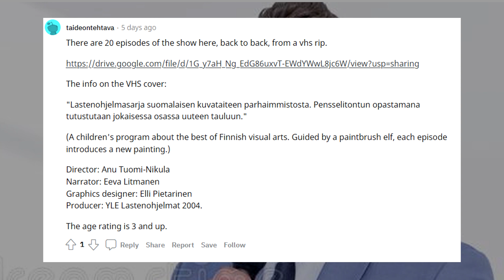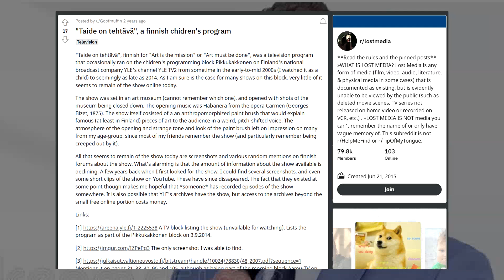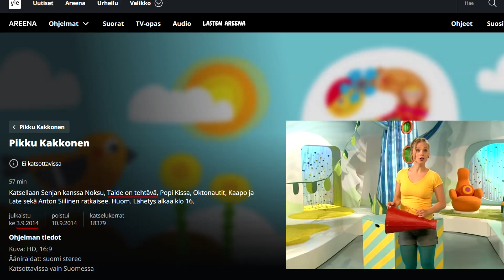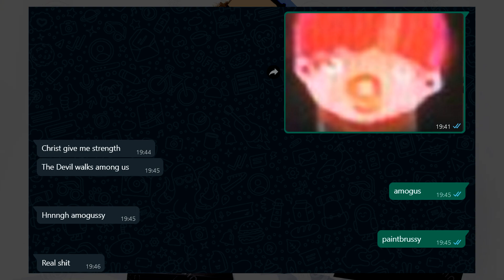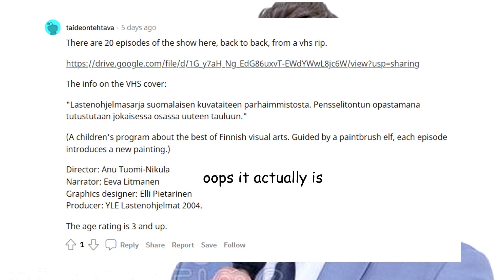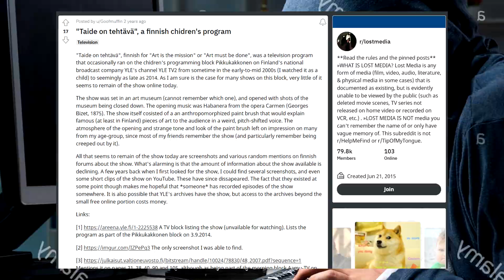Oh look! It's another childhood trauma! (Lost media)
The year is 2004. You find yourself in an art museum past closing. Your nightmare has only just begun.

The intro of this cartoon (would have loved to show it in the video in full but unfortunately YLE has slapped some copyrighted music onto it)

Adding this to the list of weird things that playing hollow knight has caused me to do